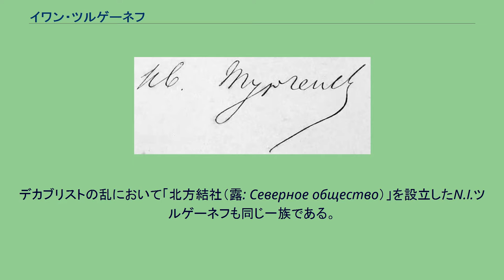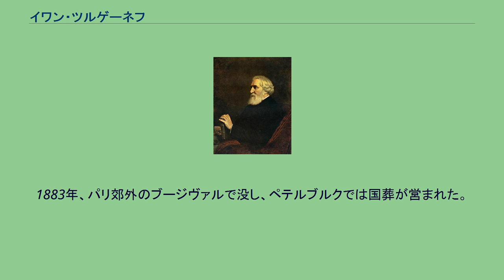イワン・ツルゲーネフ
イワン・セルゲーエヴィチ・ツルゲーネフ（ロシア語: Ивáн Серге́евич Турге́нев, ラテン文字転写: Ivan Sergeevich Turgenev, 1818年11月9日（ユリウス暦：10月28日） - 1883年9月3日（ユリウス暦：8月22日））は、フョードル・ドストエフスキー、レフ・トルストイと並んで、19世紀ロシア文学を代表する文豪である。
ロシア帝国の貴族。
名前の表記は「ツルゲーネフ」の他、ロシア語の発音に近い「トゥルゲーネフ」という表記も用いられる。
ロシア中部オリョールに、地主貴族の家庭の次男として生まれる。
デカブリストの乱において「北方結社（露: Северное общество）」を設立したN.I.ツルゲーネフも同じ一族である。
15歳でモスクワ大学教育学部に入学、1年後、ペテルブルク大学哲学部に転じる。
1838年から1841年までベルリン大学で哲学や古典語を学ぶ。
1843年、内務省に職を得るが翌年に辞す。
1842年、批評家・ベリンスキーに会い、以後、親交を続けた。
1843年、叙事詩『パラーシャ』（露: Параша）を発表。
その年、夫と子のあるオペラ歌手、ポーリーヌ・ガルシア=ヴィアルドに一目惚れし、彼女を追ってパリに移り住んだ。
それ以後、西欧とロシアを往復する生活が終生続いた。
1847年から雑誌に発表された『猟人日記』（1852年）で、貧しい農奴の生活を描き、農奴制を批判したことで投獄される。
この作品は農奴解放（1861年）に大きな役割を果たした。
その後も、1854年の『ムムー』でも地主の下で使われる農奴たちの悲劇と精神の解放を描いている。
『余計者の日記』（1850年）や『ルージン』（1856年）では、高い理想と教養を持ちながらも現実に対しては無力ないわゆる「余計者」を描いた。
その後も、政治社会的な問題を主題とした『貴族の巣』（1859年）『その前夜』（1860年）、ナロードニキ運動を描いた『処女地』（1877年）などを次々と発表し、社会論争を巻き起こした。
理想主義的な父の世代と、唯物論的な子の世代の相克を描いた『父と子』（1862年）は、19世紀のロシア小説の最高傑作の一つに挙げられる。
自伝的な作品として『アーシャ』(1858年）(米川正夫訳の邦題は『片恋』)『初恋』（1860年）なども残している。
晩年の小作品を集めた『散文詩』（1882年）などもある。
長く住んだパリで、西欧の作家、芸術家たちとの幅広い交友関係を築き、西欧へのロシア文学の紹介に大きな役割を果たした。
1883年、パリ郊外のブージヴァルで没し、ペテルブルクでは国葬が営まれた。
日本ではいち早く二葉亭四迷によって翻訳され、特に国木田独歩や田山花袋らの自然主義に大きな影響を与えた。
ツルゲーネフはドストエフスキーの『悪霊』の登場人物のモデルの一人とされたという。
本人は、革命家ネチャーエフの仲間であるかのように描かれたこと、またドストエフスキーが編集する雑誌に寄稿した『幻影』という小説が悪用されたことが不満であったといわれている。
小説